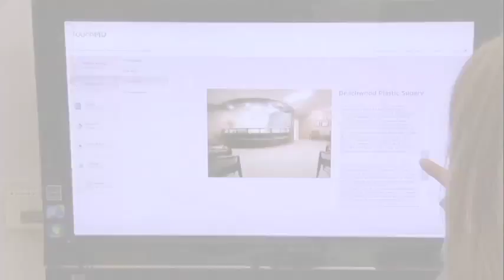Beachwood Plastic Surgery -Steven Goldman, MD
Double board certified physician, Dr. Steven Goldman, of Beachwood Plastic Surgery & Medical Spa introduction to the office and services such as: breast augmentation, rhinoplasty, facelift, laser, and spa services all offered at our office outside of Cleveland, OH.